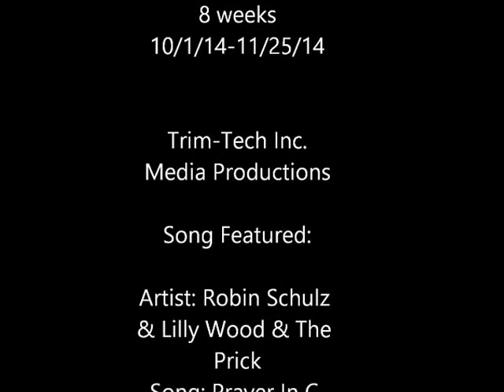Preston Way: Venice, CA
Timelapse of the Concrete and Framing process.
Contractor: PD Construction
Song: Prayer In C - Robin Shulz & Lilly Wood & Then Prick